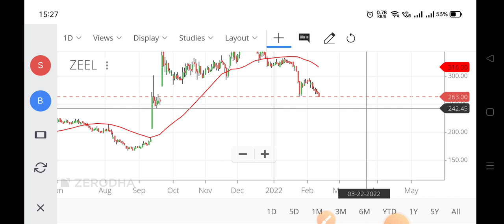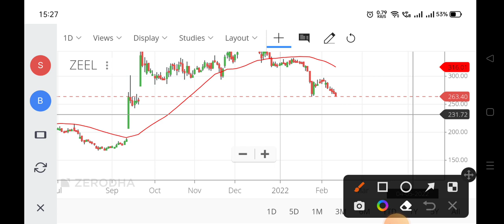zeel share news,zeel share,zeel share price,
zeel share news,
zeel share,
zeel share price,
zee share price,
zee tv share price,
zee entertainment share,
zeel news,
zeel share news today in hindi,
zeel share news today latest,